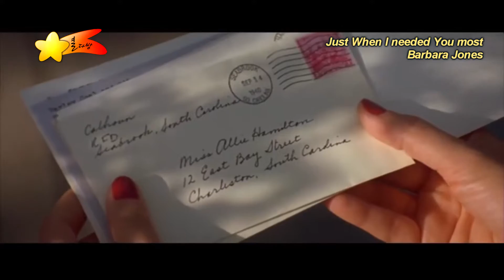[별다방/Oldies but Goodies 7080 ] Barbara Jones - Just When I needed You Most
Barbara Jones - Just When I needed You Most
● BG Movie - The Notebook